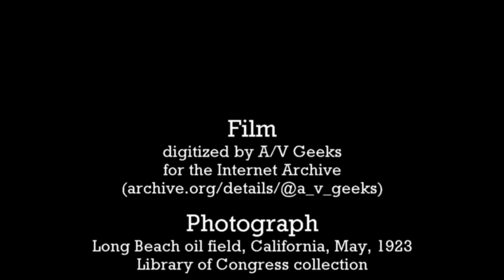Hollywood Outtakes: California Oil Wells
For most of the first half of the twentieth century, the coast of southern California was oil country.  Forests of oil derricks lined the shore north and south of Los Angeles.  These film clips give a bit of an idea of what it looked like--oil rigs side-by-side with beach houses.
While some of the oil fields were starting to go dry in the 1960's, the thing that really finished off the California oil business was the 1969 Santa Barbara oil spill.  The largest spill at the time, it was the result of a blowout on an offshore oil platform, and dumped some 80,000 to 100,000 barrels of crude into the Pacific Ocean.  A good deal of it ended up on the beaches.  The incident got national news coverage and provided impetus for the Clean Water Act and the formation of the EPA.
While the derricks are gone, I've read that you can still see small pumps here and there, still extracting crude.
I can’t tell you much about the song OIL! that I put on the soundtrack. I can’t tell you thing about the writer or the performers. It just turned up in the archive.  The other song is the flip side.